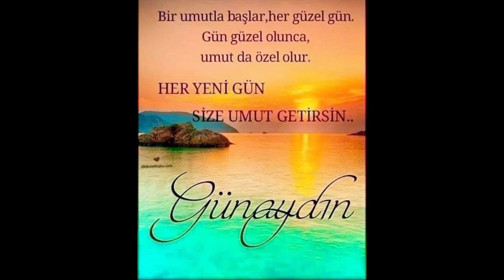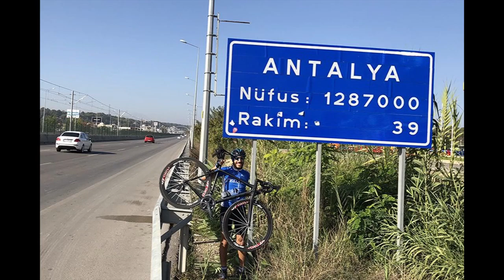ANTALYA - Gazipaşa --- MERSİN - Anamur YOLUNDAKİ TÜNELLER -- 28-Ağustos-2023 -- KESİT--111